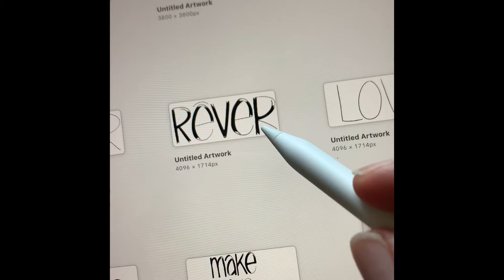Lettering and CalligraphyTechnique with Drawing Inks and Procreate Software.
Thank you for stopping by! In this video, I'm creating hand lettering. Both with a brush pen and also on a tablet.

The tools that I am using are:
- Apple Ipad Pro
- Apple Pencil
- ProCreate Software

The brush pen that I am using is:
Pentel Arts Portable Pocket Brush Pen

My playful work is recognized for its vibrant palettes, bold graphic lines, and uplifting subjects.

LINKS:

For more information about me, original art & my line of products, see my

My name is Veronique and I create whimsical graphic artworks and vivid modern paintings using acrylic paints and drawing inks (and other mark-making tools). With a background in graphic arts, you often find visual elements, patterns, and typography in my work. I was born and raised in Quebec, Canada and I am living in Rhode Island. I was a College Professor in Graphic Arts for decades and I am now a full-time Artist and Art Instructor.

Feel free to ask questions below and let me know what part of this video was most helpful to you and if you're going to try any of the products or techniques.

This helps me understand what types of videos I should create.

- Veronique